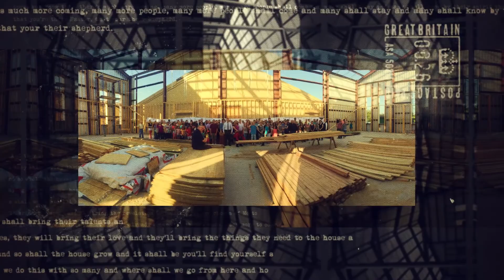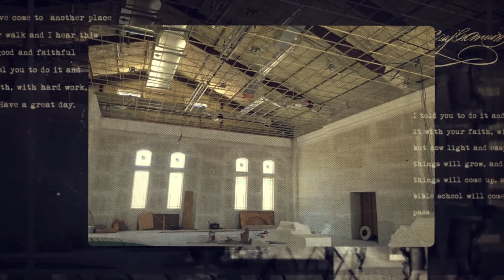DEBT-FREE SANCTUARY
After it took us four years to build our Children's Building debt-free, we began our New Sanctuary debt-free! It cost double the amount that our Children's Building and took us have the time! Look at God!